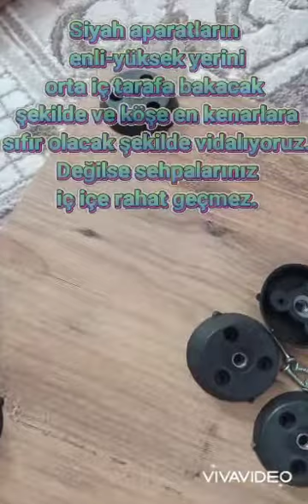Zigon Sehpa Kurulumu / Tek seferde kolay kurulum 👍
trendyoldan aldığımız zigon sehpanın kurulumu.
yazıların tam görünmesi için tam ekran modunda izleyiniz
ilk videomuz. 🤗